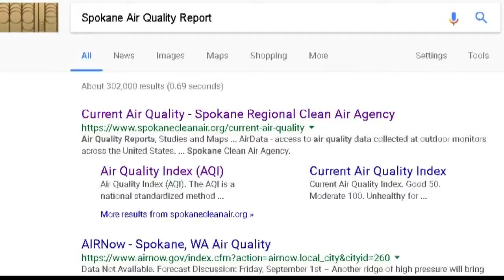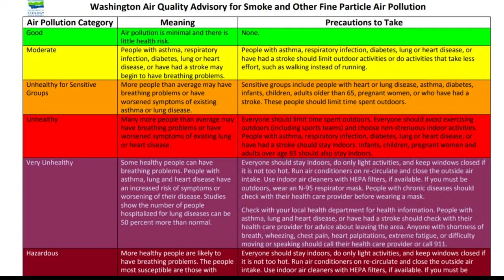Where to go for the most reliable air quality websites in the INW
KREM 2's Danamarie McNicholl Carter looks at what websites you can trust for air quality checks.